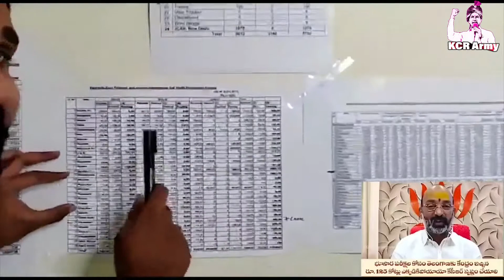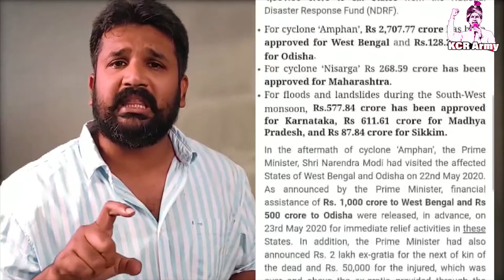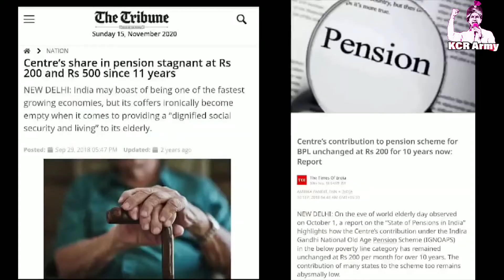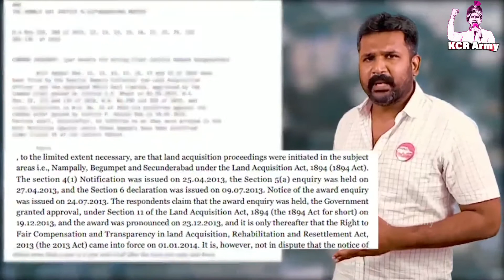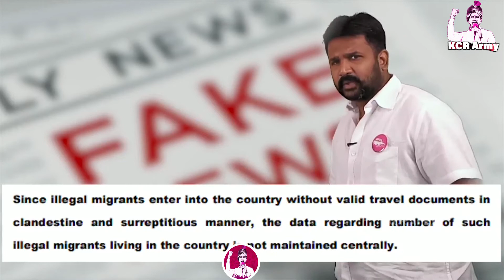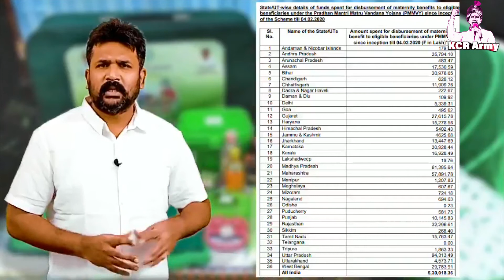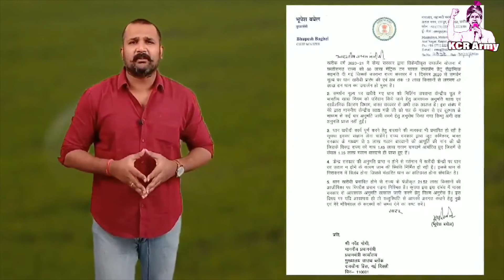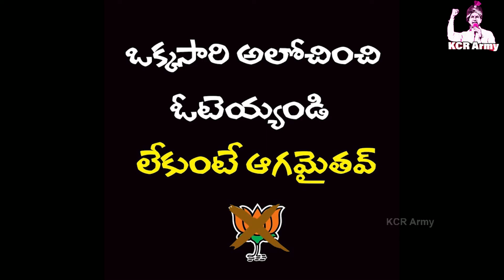Fake Stories Of BJP Leaders With Proofs | MP Arvind | Bandi Sanjay | KCR Army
TRS Leader Krishank REVEALS Fake Stories Of BJP Leaders With Proofs | MP